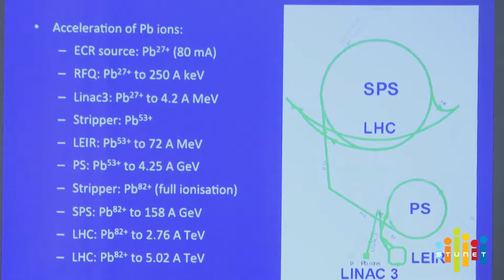CERN -ის „შემეცნებითი ფესტივალი საქართველოში“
CERN -ის „შემეცნებითი ფესტივალი საქართველოში“ სამეცნიერო და ინოვაციურ ტექნოლოგიებზე დაფუძნებულ საერთაშორისო, სამეცნიერო და საგანმანათლებლო ღონისძიებას საქართველოს ტექნიკური უნივერსიტეტი მასპინძლობს. ფესტივალი მოიცავს სამ განსხვავებულ ღონისძიებას, რომელთა მიზანიც ახალგაზრდა თაობებში ფუნდამენტური კვლევებისადმი, ინჟინერიის, IT ტექნოლოგიებისა და მათემატიკისადმი ინტერესის გაზრდა წარმოადგენს. ღონისძიების ფარგლებში ეწყობა მასტერკლასები სკოლის მოსწავლეებისთვის და სტუდენტებისთვის, ასევე CERN-ის სამეცნიერო-შემეცნებითი ვორქშოფი და გამოფენა, რომელიც 26 ოქტომბრამდე გაგრძელდება